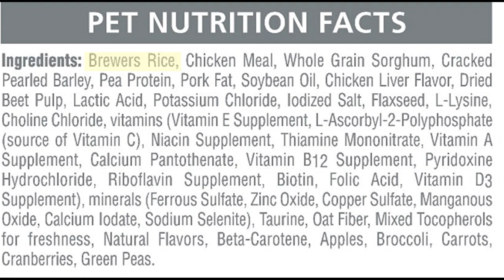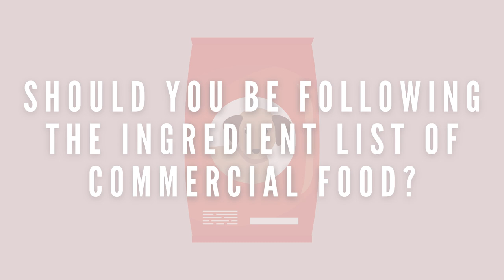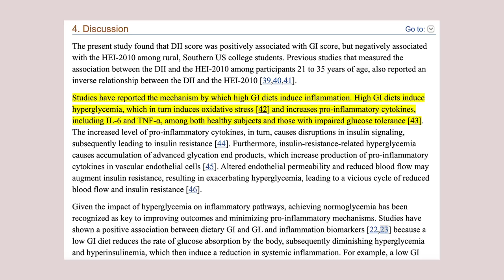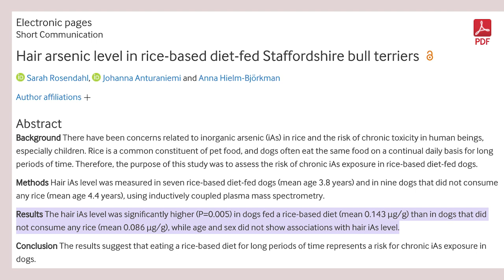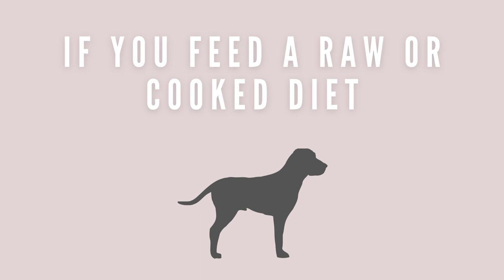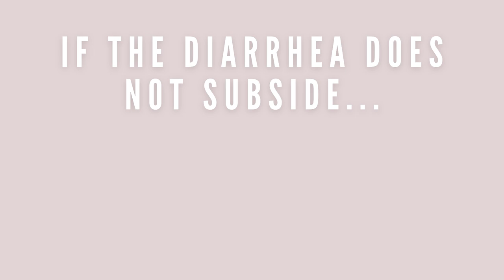Why You Shouldn't Feed Your Dog Rice (Feed This Instead!)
Have you been giving rice to your dog? Odds are if it's every now and then your dog will be just fine, but there are some concerning studies out there that might make you think twice. If you're interested in these studies, check them out here: